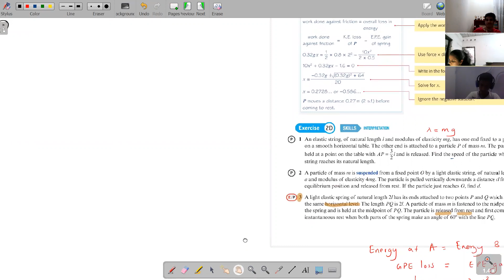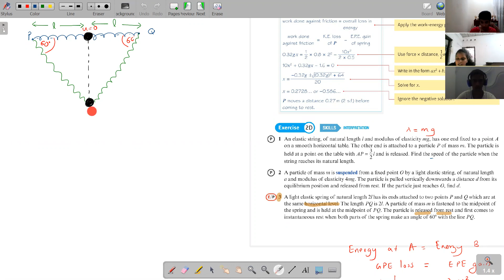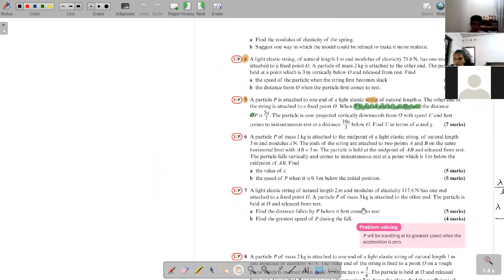Mechanics 3 Elastic Strings and Springs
Using Conservation of Energy and the Work Energy principle to solve sums involving elastic springs or strings.